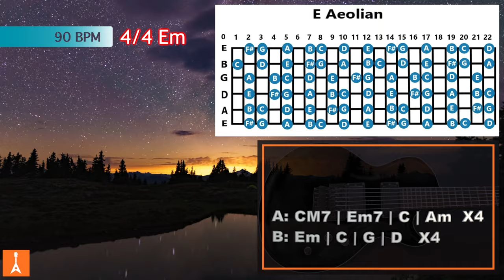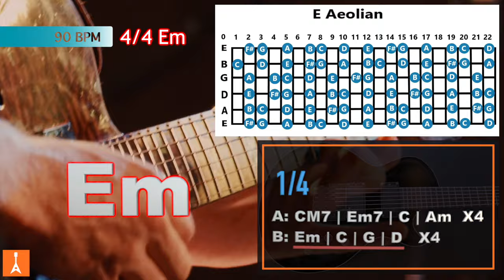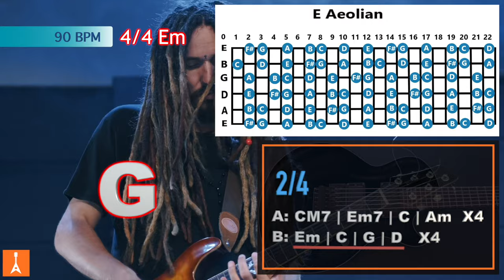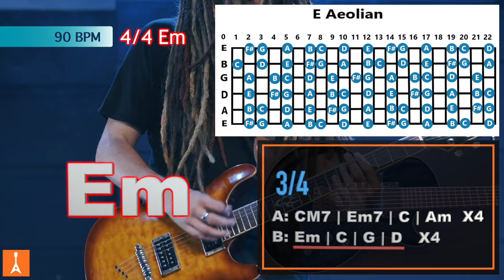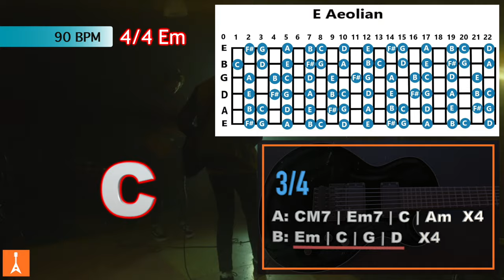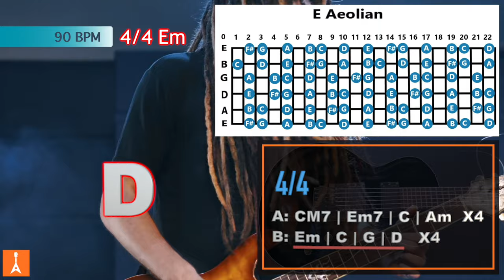173 Rock Ballad Backing Track in Em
173 Rock Ballad Backing Track in Em